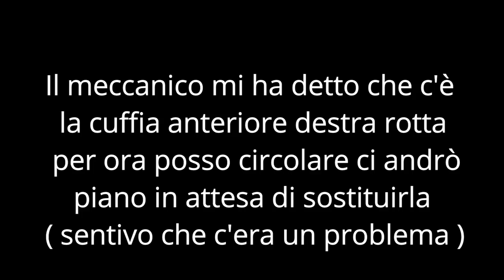Full timer revisione e problema sul camper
Buongiorno ragazzi e benevuti a questo nuovo video

si sa il mezzo si rompe mentre sta lavorando e purtroppo il meccanico che mi ha fatto la revisione facendomi notare che ho una cuffia rotta e va sostituita altrimenti si potrebbe danneggiare il giunto omocinetico comunque la revisione è passata per fortuna ma io il nonno lo voglio a posto e in piena forma

Banggood

Parrot Bebop 2 RC Quadcopter Parti di Ricambi 3100mAH Batteria Intelligente

-2,46€

Parrot Bebop 2 Drone 4000mAh 11.1V Lipo Batteria Aggiornata

-2,71€

Banggood

Xiaomi Mi MIX 2S Global Version 5.99 inch 6GB RAM 128GB
Valido fino 31 agosto

Xiaomi Redmi 6A Global Version 5.45 inch 2GB RAM 16GB ROM

Xiaomi Mi A2 Lite Global Version 5.84 inch 4GB RAM 64GB ROM

Xiaomi Redmi 6 Global Version 5.45 inch 3GB RAM 32GB ROM

Amazon

termoretraibile nero

timberland donna